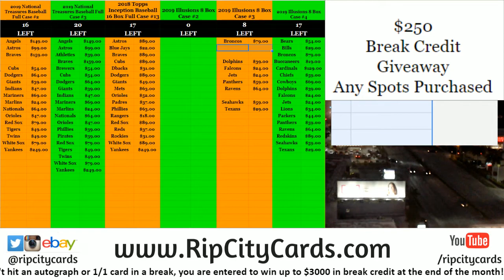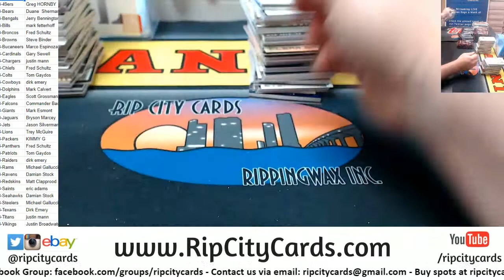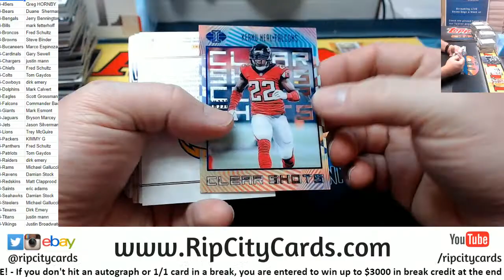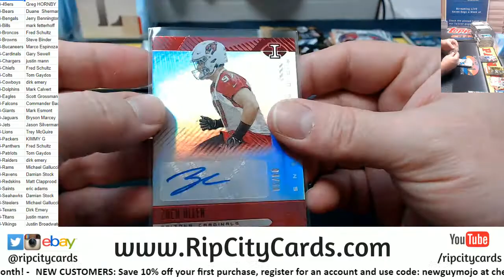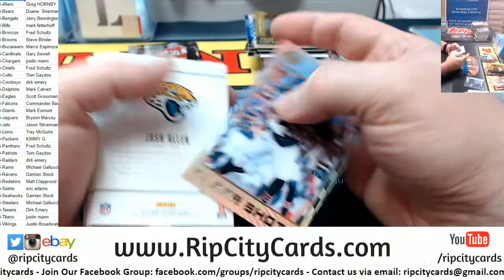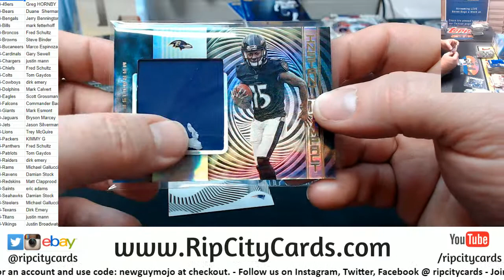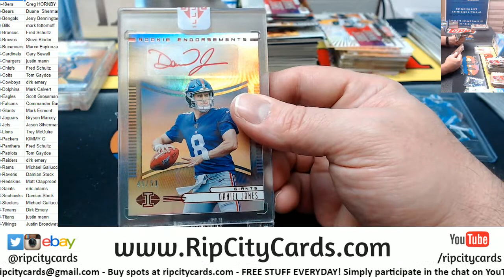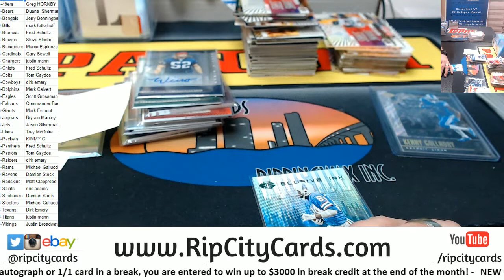2019 Illusions Football 8 Box #3 RCC